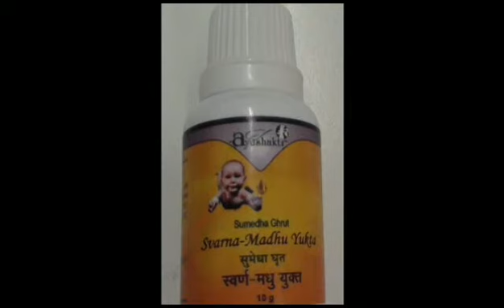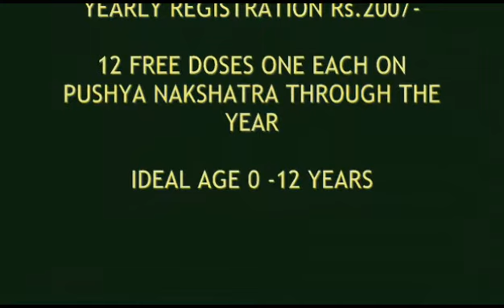Improve your child's immunity, appetite, memory and focus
Sumedha prashan - Ayurveda natural boost for children from  2 months to 12 years old.  Improves immunity, prevent frequent allergies and  infections,  promotes memory and  focus, enhance natural  growth.  - Sumedha prashan drops
ABOUT AYUSHAKTI AYURVEDA
Ayushakti is a global leader in providing ayurvedic healthcare services and holistic wellness solutions.

If you want to find the nearest Ayushakti Clinic, just search ‘Ayushakti’ on Google and you will get the details of the Ayushakti Clinic nearest to you. to find the Ayushakti Clinic nearest to you.

Toll free numbers: 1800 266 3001 (India); 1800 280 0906 (Global)